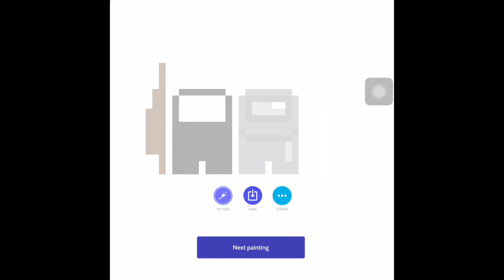Crewmate and Imposter colour by numbers